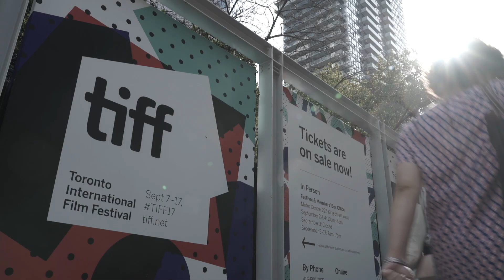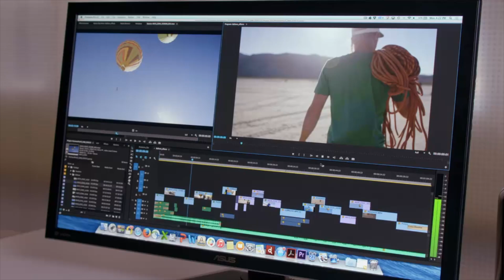Kendall James | Toronto '17 | Festimonial